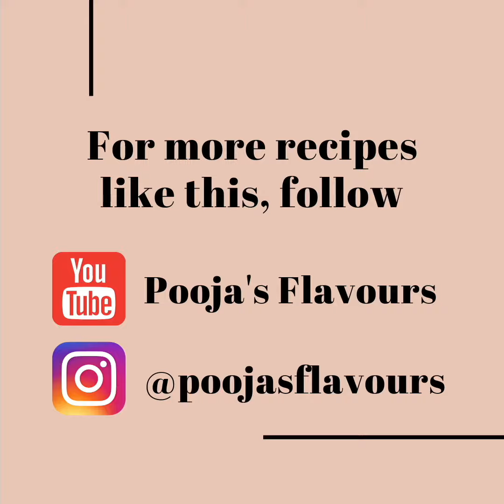How to make ORANGE MOJITO | ORANGE FANTASY | ORANGE DELIGHT | SUMMER COOLERS | SUMMER DRINKS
ORANGE MOJITO | ORANGE FANTASY | ORANGE DELIGHT | SUMMER COOLERS | SUMMER DRINKS
Learn how to make Orange Mojito!

INGREDIENTS:

Orange wedges
Few mint leaves
1 tbsp lemon juice
2 tbsp sugar syrup
Orange juice
Soda
Ice cubes